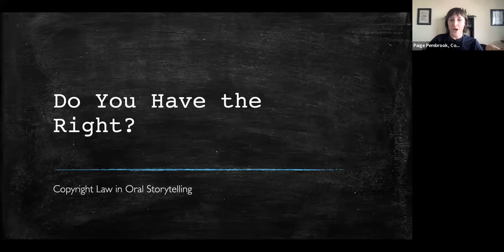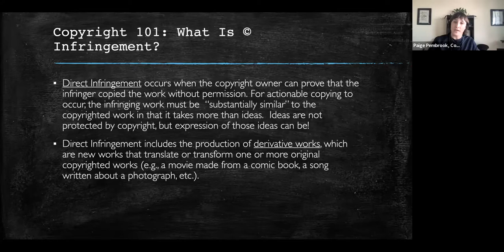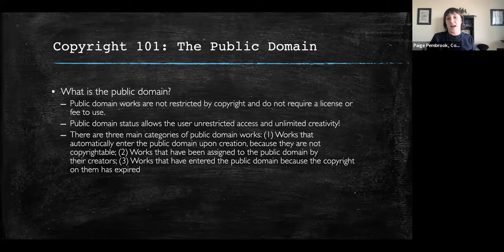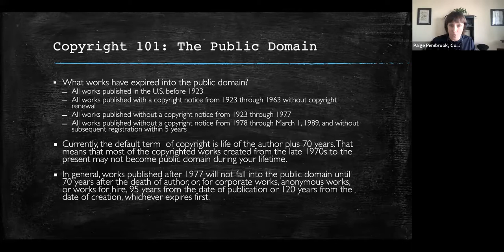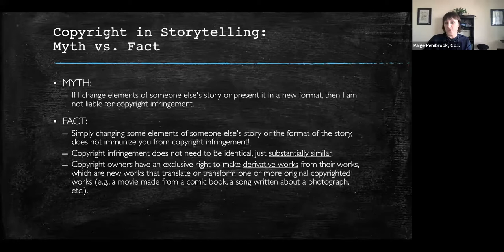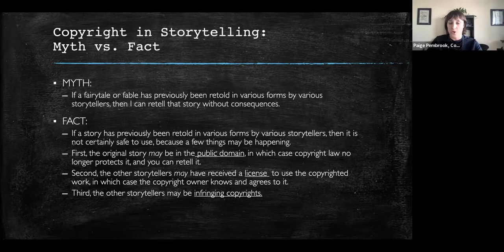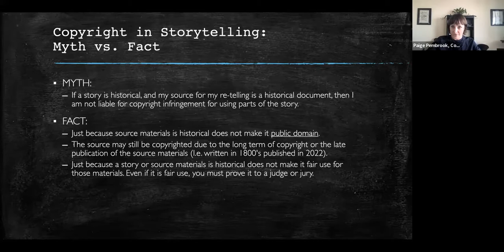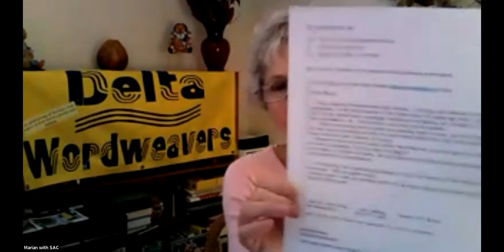Delta Wordweavers presents Copyright Workshop for Storytellers 09 11 2022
These stories are copyrighted on the recorded date by the storytellers who presented them.  Please do not retell them, or adaptations of them, without permission of the teller who presented them.